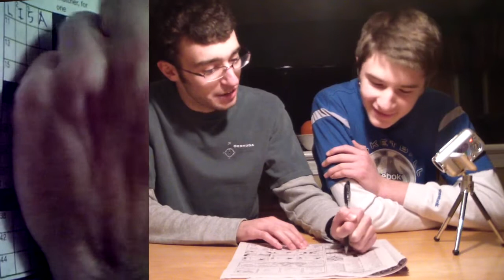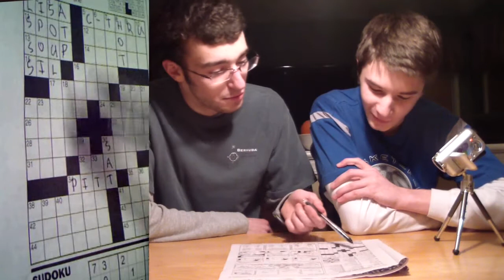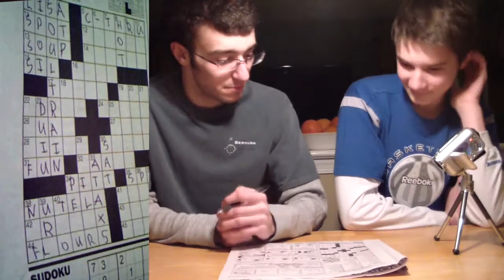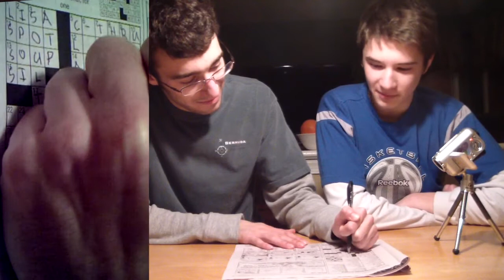Crossword Puzzle Antics!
Adam and Matthew test their might against a crossword puzzle.  Will they come out unscathed or will their worlds be forever changed?